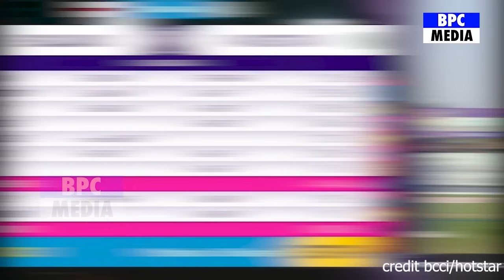पाकिस्तान को वर्ल्डकप से बाहर करने के नाद Buttler ने भारत को लेकर कहा ऐसा जीता करोड़ो भारतीयों का दिल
देखिए, पाकिस्तान को वर्ल्डकप से बाहर करने के नाद Buttler ने भारत को लेकर कहा ऐसा जीता करोड़ो भारतीयों का दिल